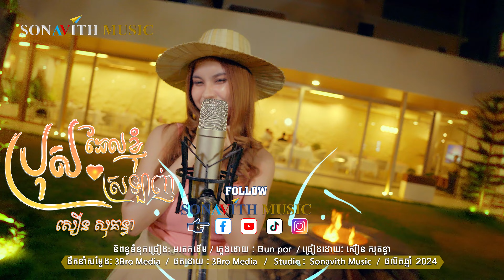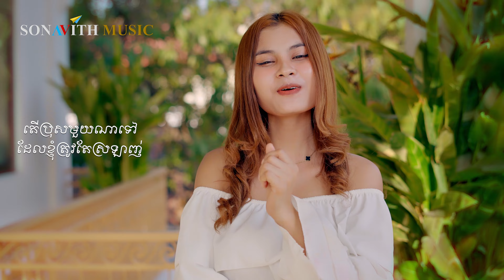ប្រុសដែលខ្ញុំស្រលាញ់/ សឿន សុគន្ធា / The Man I loved ! ពីរោះរណ្តំមែន ! Sonavith Music Music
SONAVITH MUSIC Official YouTube Channel
បទ៖ ប្រុសដែលខ្ញុំស្រលាញ់/
 ភ្លេងដោយ៖ ប៊ុន ប័រ
ច្រៀងដោយ៖ សឿន សុគន្ធា
ផលិតឆ្នាំ ២០២៤
Sonavith Music
Music is a method of understanding and connecting with a person's and or other people's happiness, sadness, rage, fear, envy, etc. Whatever the emotion is that we need to feel, music can help to allow a person to sit back and just feel whatever is happening. Thank you for your love and support Sonavith Music !